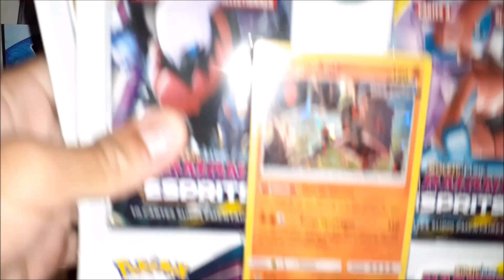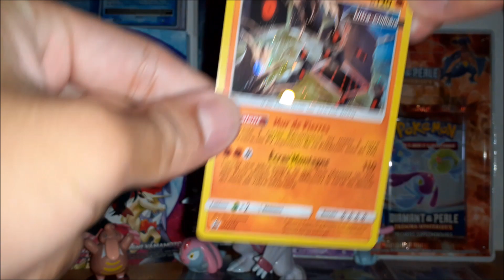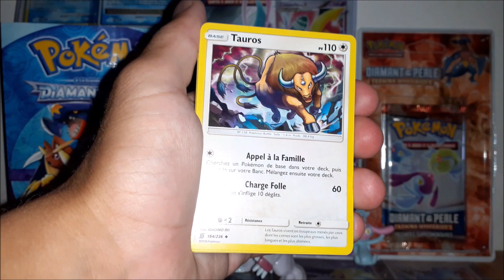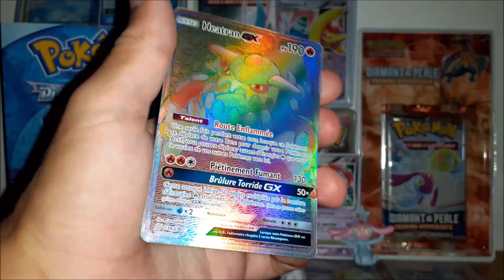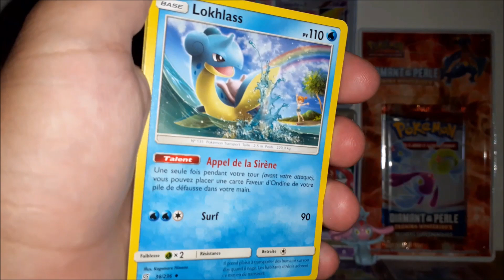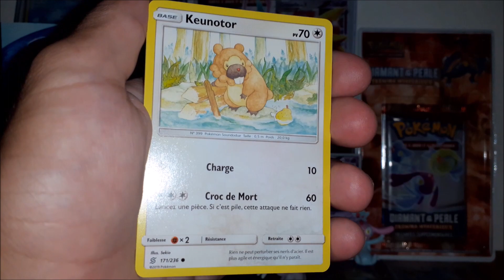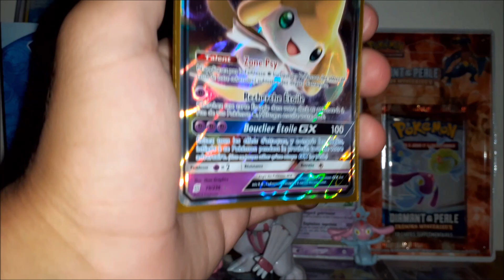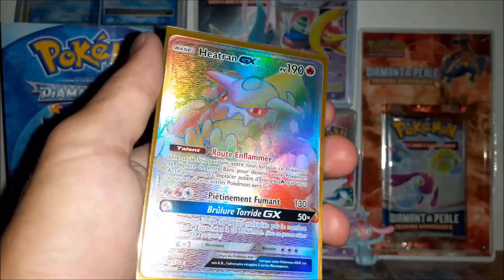OUVERTURE DES 2 DUOPACKS SL11 HARMONIE DES ESPRITS - ENFIN UNE RAINBOW FULL ART !!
What's up les amis ! Petite vidéo obligatoire d'ouverture des duos packs de la nouvelle série SL11 Harmonie des esprits ^^ LA PIOCHE EST GRANDIOSE !!!
Lien Ebay